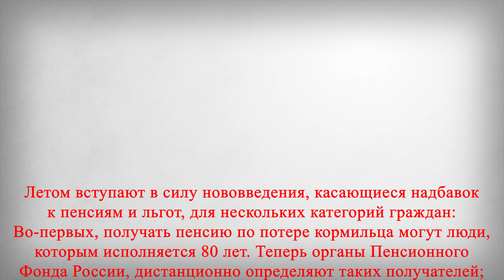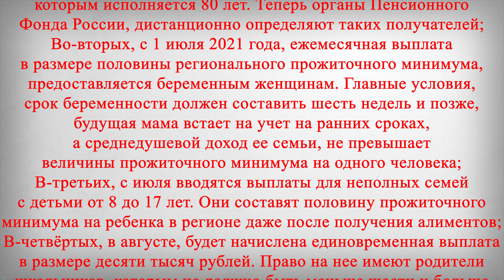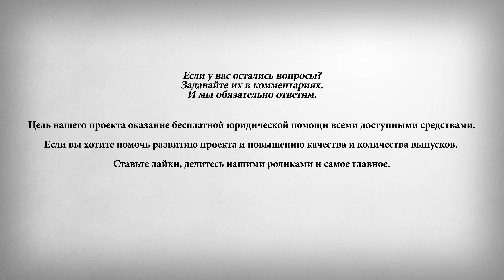Новые Льготы и Повышенные Пенсии Летом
В этом выпуске:
Летом вступают в силу нововведения, касающиеся надбавок к пенсиям и льгот, для нескольких категорий граждан:
Во-первых, получать пенсию по потере кормильца могут люди, которым исполняется 80 лет. Теперь органы Пенсионного Фонда России, дистанционно определяют таких получателей;
Во-вторых, с 1 июля 2021 года, ежемесячная выплата в размере половины регионального прожиточного минимума, предоставляется беременным женщинам. Главные условия, срок беременности должен составить шесть недель и позже, будущая мама встает на учет на ранних сроках, а среднедушевой доход ее семьи, не превышает величины прожиточного минимума на одного человека;
В-третьих, с июля вводятся выплаты для неполных семей с детьми от 8 до 17 лет. Они составят половину прожиточного минимума на ребенка в регионе даже после получения алиментов;
В-четвёртых, в августе, будет начислена единовременная выплата в размере десяти тысяч рублей. Право на нее имеют родители школьников, которым не должно быть меньше шести и больше восемнадцати лет. Это даст возможность семьям собрать ребенка в школу к новому учебному году;
В-пятых, с 1 августа, пройдет перерасчет пенсий гражданам, работающим в 2020 году. Максимальное увеличение составит три пенсионных балла, а это в районе трехсот рублей.